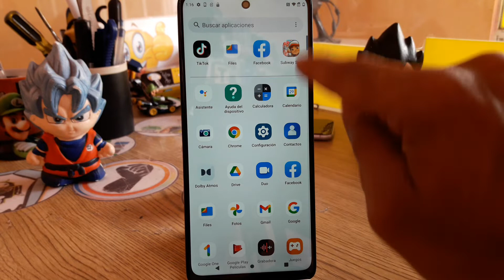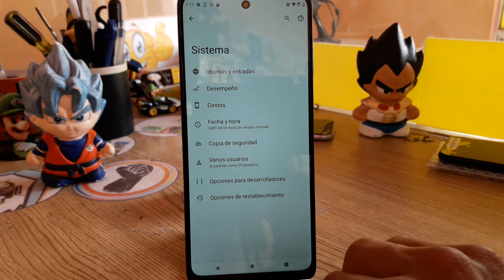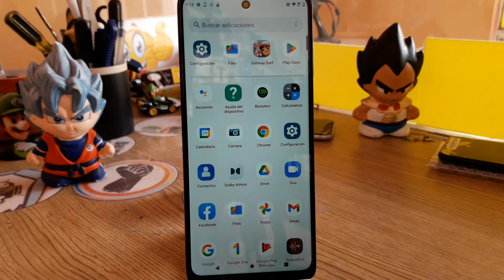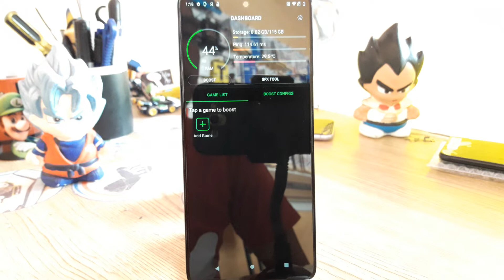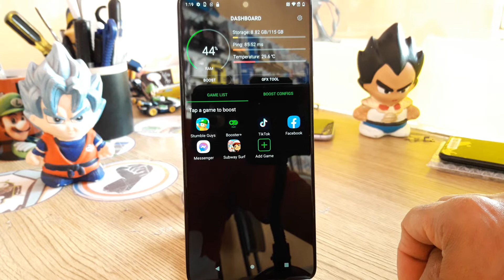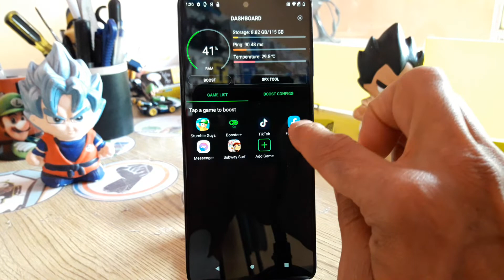como hacer mas rápidas las aplicaciones y juegos eliminar lag, bug, lento solución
usuario: @jejou